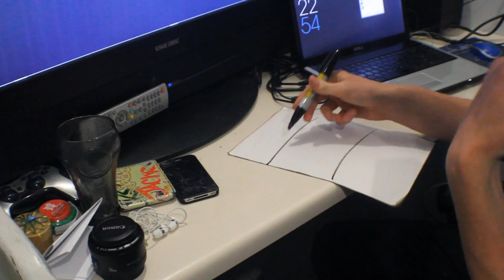Total Recall - Review(Day 675)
Look at my opinion, guies. It's really cool.